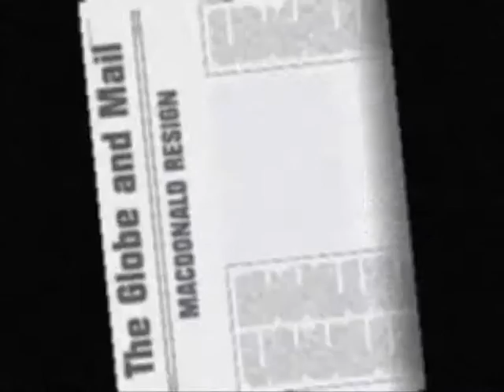Heritage Minute: The Pacific Scandal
Anshul, Romir, Gabriel & Joe (Class 87)